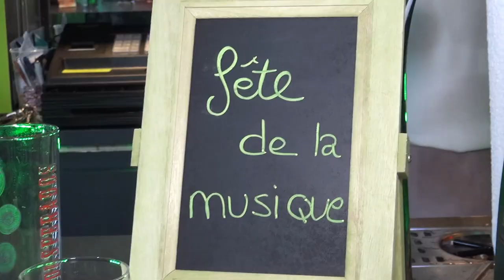Fête de la musique Fête du commerce Sainte Maure de Touraine 22 juin 2018